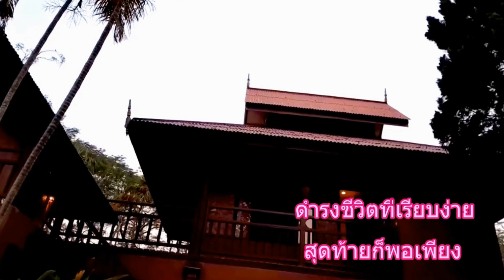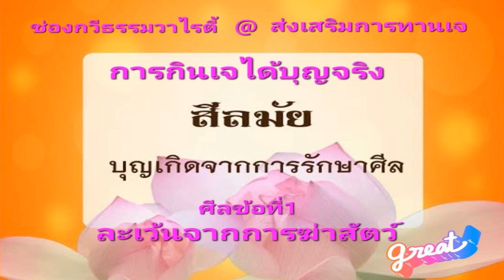ช่องกวีธรรมวาไรตี้ - กินเจได้บุญจริง MORAL IDOL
เพื่อเป็นการส่งเสริมบูชาสิ่งศักดิ์สิทธิ์และดำเนินชีวิตให้เป็นไปตามหลักธรรมชาติที่ตื่นรู้ มนุษย์ทุกคนจึงมีสติไว้ให้ฉลาด สามารถสงบเสงี่ยมเจียมตัวได้เท่าทันกาลเสมอไปอย่าง "ผู้มีจิตใจสูง" หรือเรียกว่า "ธรรมจิต" นั่นเอง
ขอบคุณทำนองอันไพเราะในคลิปเสียงทุก ๆ ดนตรีด้วยความจริงใจยิ่งนัก
ช่องกวีธรรมวาไรตี้ @ ส่งเสริมการทานเจ (ขนาดควายยังกินเจเลยเชียวขอรับเท่ากับว่ากินเจได้บุญจริง 1 ในบุญกิริยาวัตถุ10 คือ สีลมัย จึงเกิดอานิสงส์คือผลของบุญกุศลนั่นเอง)
ขออนุโมทนาบุญสัมพันธ์ร่วมสาธุการเทอญ..สาธุ สาธุ
สนใจกาแฟสมุนไพรไทยจีนติดต่อเบอร์โทรได้ที่ 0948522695 คุณวาวขอรับท่าน.